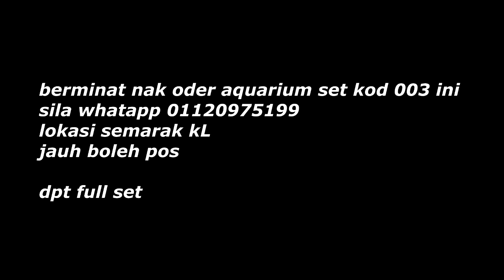Rewiew Penuh aquarium Set KOD 003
lokasi semarak KL
jauh boleh pos
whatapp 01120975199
lokasi semarak KL
jauh boleh pos
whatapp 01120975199